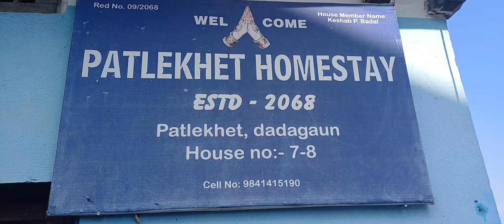Patlekhet Homestay Visit Dhulikhel | Homestay Training | 22 Kartik 2080